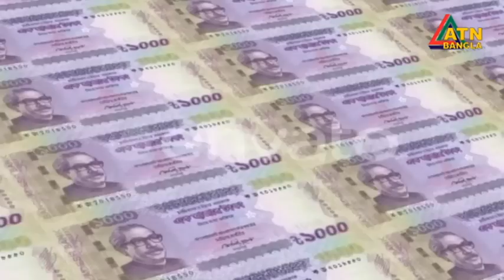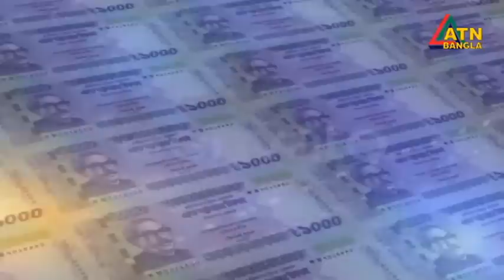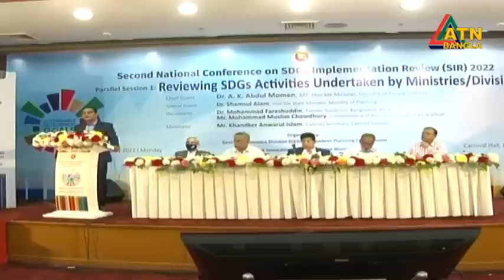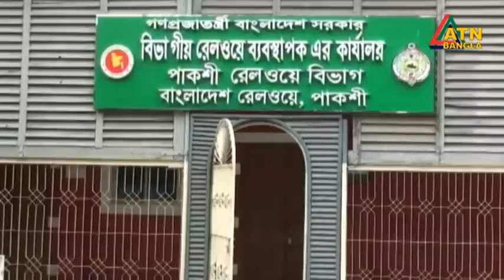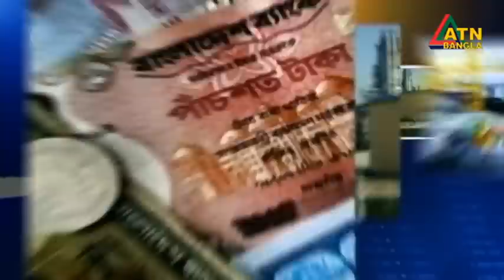এটিএন বাংলা রাত ১০ টার সংবাদ | 16.05.2022 | ATN Bangla News